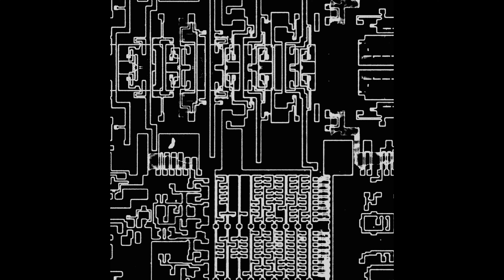Klotz - Cycle Density [WR016]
Artist: Various Artists
Title: Alien Connections VII
Label: West Rules
Catalogue: WR016
Format: Digital
Genre: Electronic
Style

Tracklist:
1. Dorhg - Special Herb
2. dxrvo - Alien Radar
3. Elisa Batti - Cell Storm
4. Gina Demarchi - Veins
5. Gina Demarchi - Veins (Hattori Hanzō Edit)
6. Hypnotic Specter - New Face
7. Klotz - Cycle Density
8. Obstructor - Kaonashi
9. Pyramidal Decode - Atr
10. R/D/V - Crater
11. Tremor- Sleepwalker